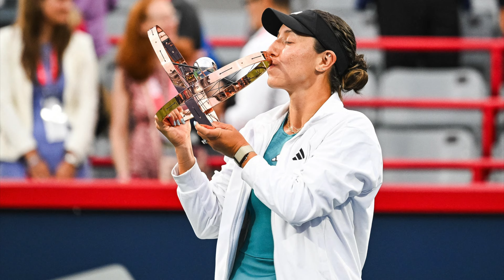2024 China Open - Entry List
2024 China Open - Entry List

Top Entries in 2024 China Open
- Iga Swiatek
- Aryna Sabalenka
- Jessica Pegula
- Elena Rybakina
- Jasmine Paolini
- Coco Gauff
- Qinwen Zheng
- Emma Navarro
- Barbora Krejcikova
- Maria Sakkari
- Danielle Collins

Other Notable Entries in China Open
- Caroline Wozniacki
- Victoria Azarenka
- Caroline Garcia
- Naomi Osaka (Alternate)

2023 China Open Champion: Iga Swiatek
2024 US Open Champion: Aryna Sabalenka
2024 US Open Runner Up: Jessica Pegula

2024 WTA Finals Qualifiers: Iga Swiatek & Aryna Sabalenka